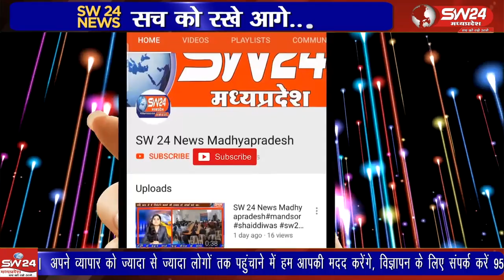शिवपुरी राधारानीसेवासमिति ने गोवर्धन गिरिराजजी में बाबाअमरनाथ की तर्ज पर भंडारा करानेका प्रण लिया है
शिवपुरी शहर की राधारानी सेवा समिति ने गोवर्धन गिर्राज जी में बाबा अमरनाथ की तर्ज पर भंडारा कराने का प्रण लिया है। इसके लिए राधारानी सेवा समिति का एक जत्था गोवर्धन गिरिराज जी के लिए रवाना हुआ है।